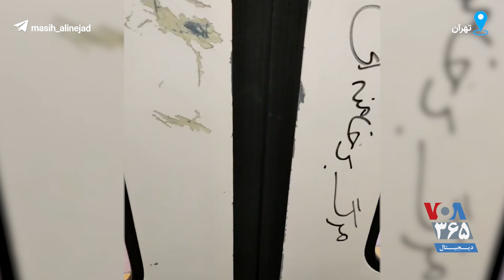شعارنویسی در مترو تهران؛ «مرگ بر خامنه‌ای» پنجشنبه - ۱۱ آبان‌ماه